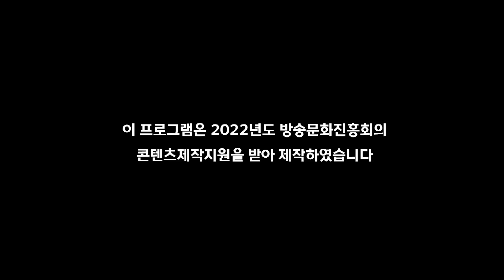[선공개] 나지완의 현역시절 벤치클리어링 썰 모음 | 강민호, 리즈, 김현수와의 썰 | 나지완이 검투사 헬멧을 즐겨썼던 이유는?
전설의 타이거즈가 미리! 살짝 나지완 편 선공개를 합니다 ㅎㅎ
나지완이 밝히는 그 날의 이야기!

*본격 타이거즈 편애토크쇼 '전설의 타이거즈'는 2022년도 방송문화진흥회의 콘텐츠제작지원을 받아 제작했습니다